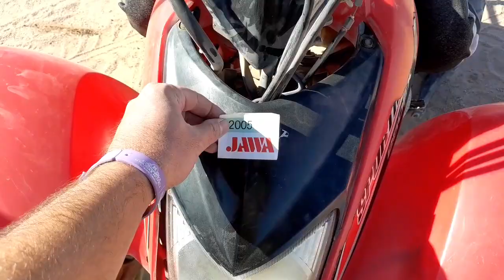Egypt 2024 Buggyna a Čtyřkolky v poušti